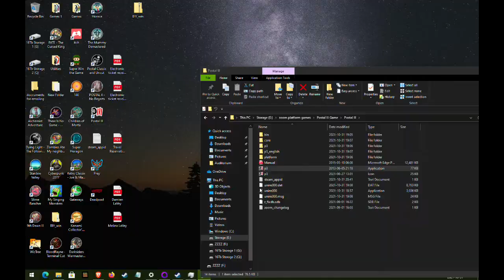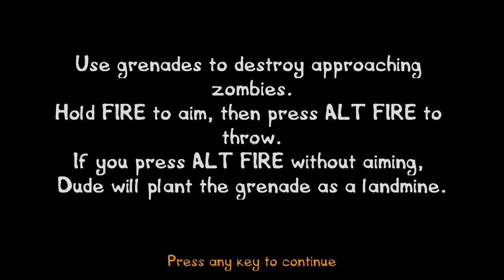Postal 3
An unofficial patch or 3 is needed to actually run the game if you have any version of Windows that isn't Windows 7. This is the 5th attempt at actually recording this. First attempt blue screened my computer. 2nd through 4th time is exactly the same as this one. This isn't a very good game. I bought it on Steam during a season sale when I was running Windows 7. It wasn't very good. Certainly not the worst game, just not very good. Boring game.

If you really want this game, it's DRM Free on zoom-platform.

A version is being sold on Steam. If you really want to go that route.

I bought this game twice because I obviously didn't learn after the first time.